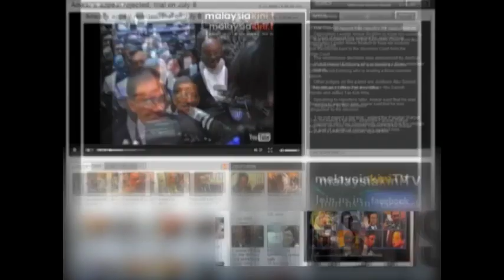Government released photos of 13 dead intruders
The government today released three photographs of dead Sulu intruders in Kampung Tanduo, while confirming that at least 13 enemy combatants are dead.

Reporter: Prasadh Michael

Visual Editing: Terry Wee